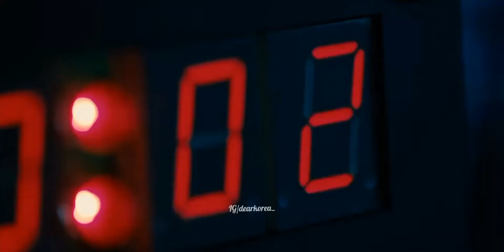Alice in borderland - Survivor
İyi seyirler 💥